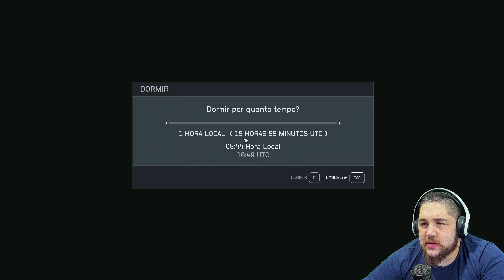STARFIELD - COMO CONSEGUIR DIGIHACK, KIT DE CURA, ADESIVO, COSMÉTICOS E RECURSOS INFINITOS !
starfield como conseguir Digihkack, kit de cura e recursos para entrepostos e para construção de outros itens infinitos em starfield, confira essas dicas que possam te ajudar em sua gameplay

► Doação por PIX (sem alerta na live)

♦ Ouça nosso Podcast no Amazon Music, Spotify, Google Podcast e muito mais

♦ ENEBA - Jogos baratos para Xbox e PC (codigos 25 digitos)

starfield é bom ?
starfield é ruim ?
vale a pena jogar starfield ?
starfield analise
starfield review honesta
starfield resenha honesta
starfield é um jogo bom ?

00:00 INTRO
01:42 - MEDICAMENTOS E CURAS
06:45 - ADESIVOS, FIBRAS, MINÉRIOS, COSMÉTICOS E OUTROS
08:12 - DIGIHACK